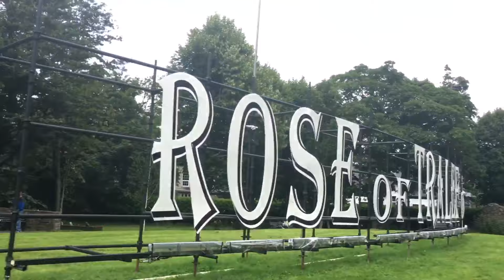ROSE OF TRALEE FESTIVAL 2016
This is our short video of our time during the Rose of Tralee festival.

Phil and Dave